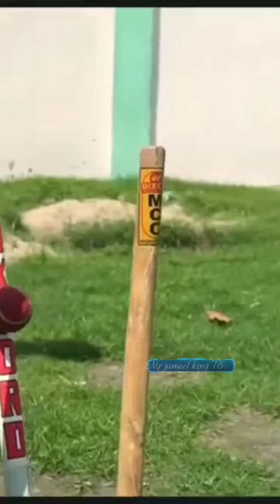R2 VIDEO NEW WhatsApp status Hindi new 🌹2021🌹 new status Mr jameel king 👑 78 👑